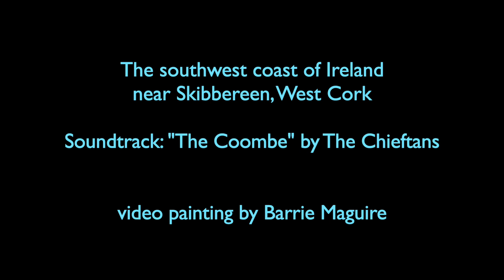Skibbereen Sailor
A solitary seagull sailed up from a rocky cove on the Southwest coast of Ireland an past us without a single movement of the wings.